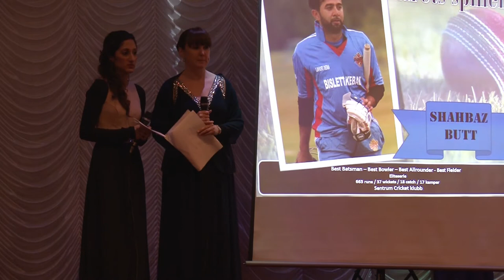M.Shahbaz Butt ( Chando ) !!!! Årets spiller 2013 ( Norway )